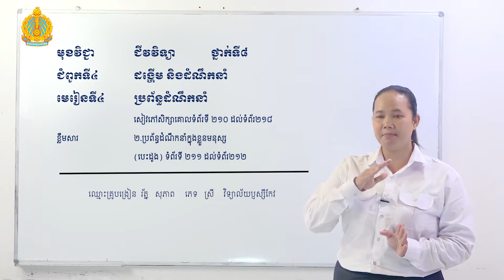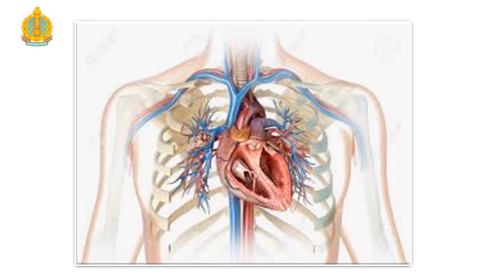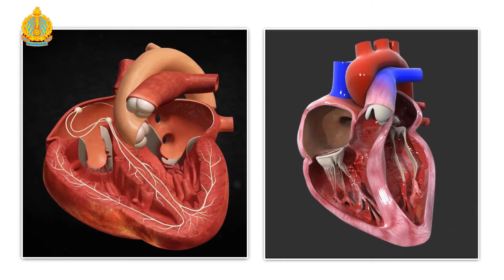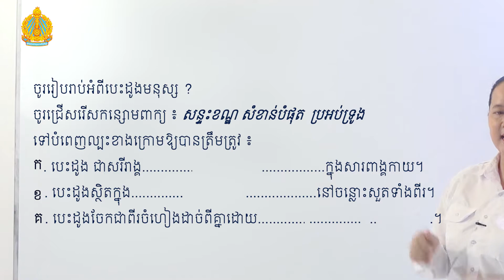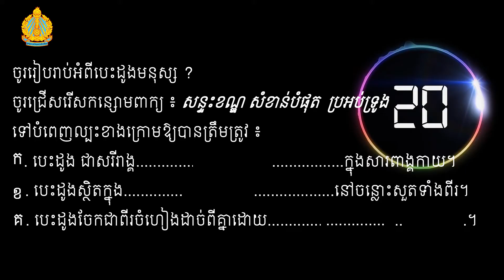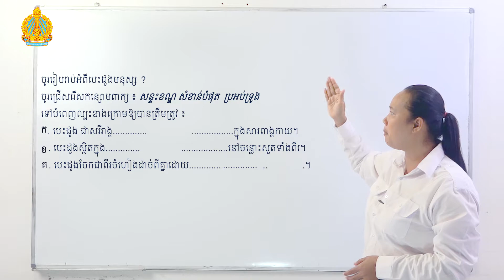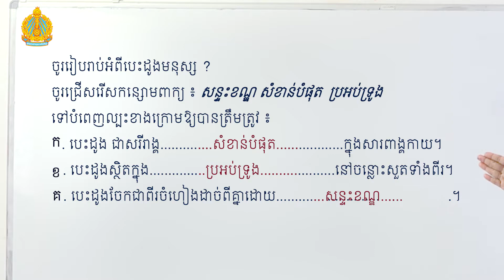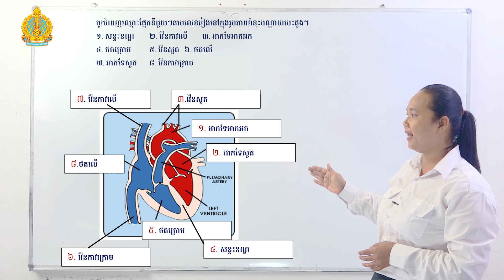Biology grade 8- Chapter 4 Lesson 4 (2)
Distance Learning Video for Biology grade 8- Chapter 4 Lesson 4 (2), During Covid 19.